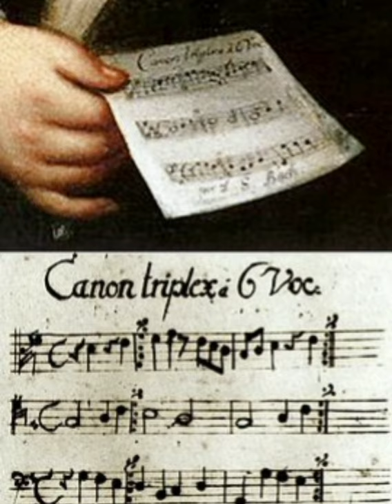Presente! I ritratti di J.S. Bach di Elias Gottlob Haussmann - un regalo di Davide I.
I miei meravigliosi studenti hanno risposto al mio appello ed ecco arrivare i loro regali. Un po' come Babbo Natale (o la Befana), è il momento di distribuirli!
Hanno avuto occasione di mettere alla prova le loro competenze, scegliendo e confezionando i loro video in totale autonomia.
Questo di Davide I. ci regala alcuni dei ritratti che hanno immortalato uno dei più celebri e ammirati musicisti di tutti i tempi: J.S. Bach visto da Elias Gottlob Haussmann.
(Gli studenti hanno dato il loro consenso alla pubblicazione)